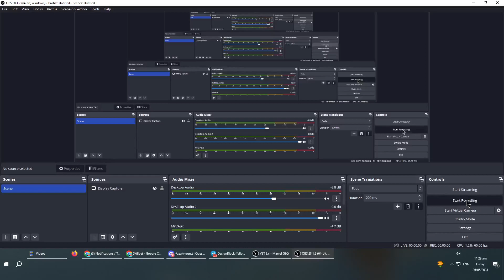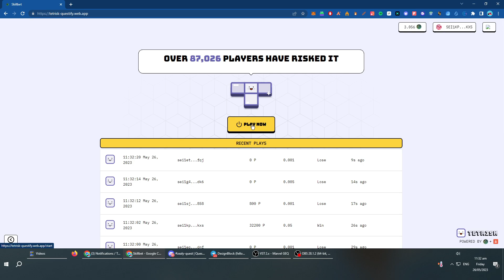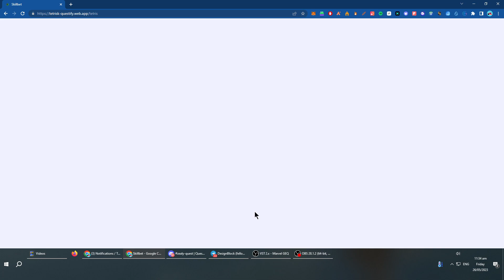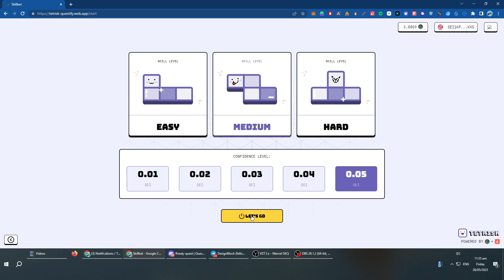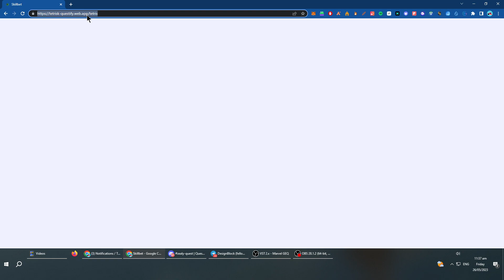Qeustify Error Tetrisk